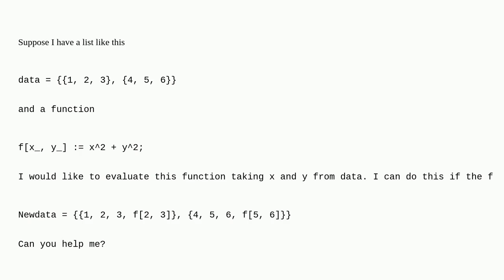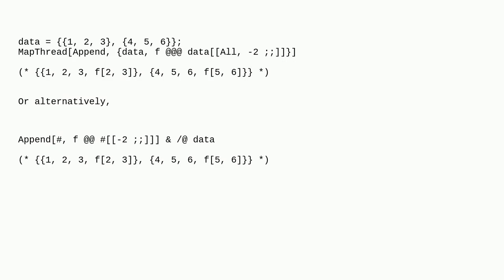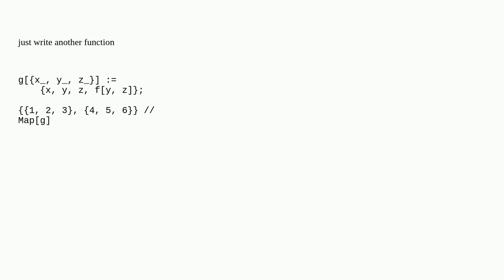Mathematica: Evaluating a 2D function from a list and add the result to the list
Evaluating a 2D function from a list and add the result to the list

A special thanks goes out to the community

  list-manipulation